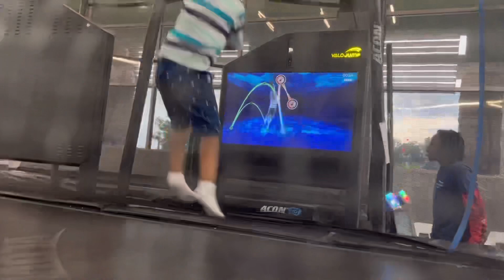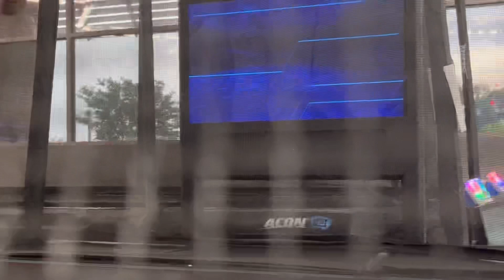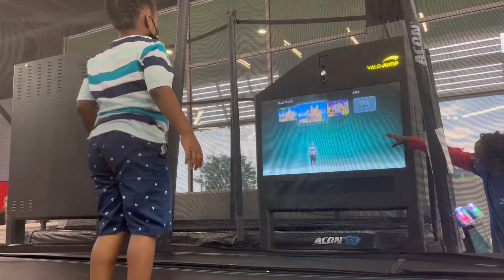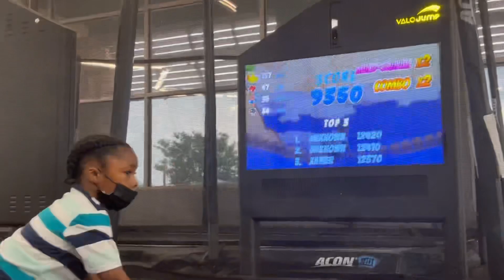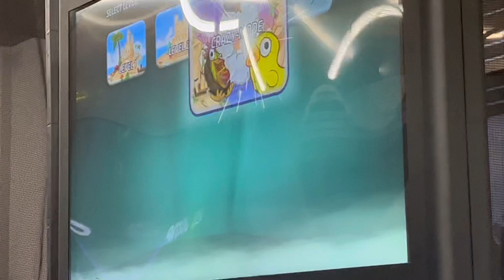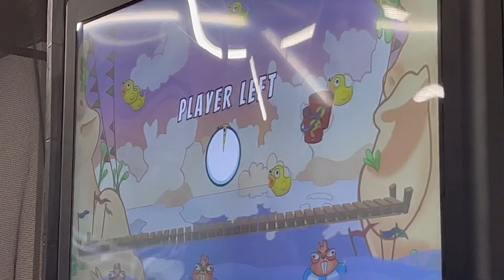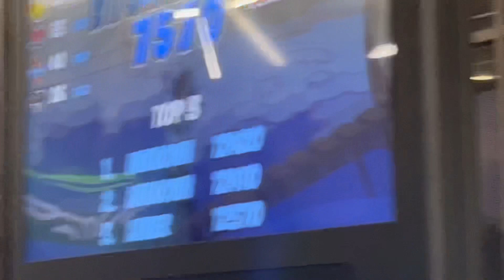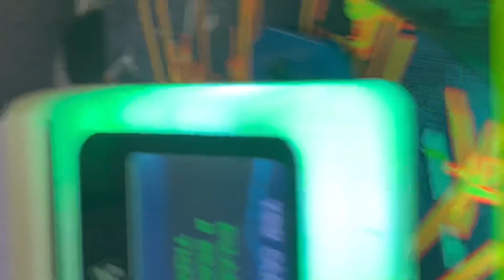KID GETS TRAPPED IN A VIDEO GAME!! 😱 | LASERLAND WEST COVINA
Hey fam!! 👋🏾 Kid gets TRAPPED in a VIDEO GAME! 😳😰😱

🔥 We’re taking this channel to the next Milestone of 1,000 SUBSCRIBERS!! LIKE RIGHT NOW BEFORE YOU LEAVE!!